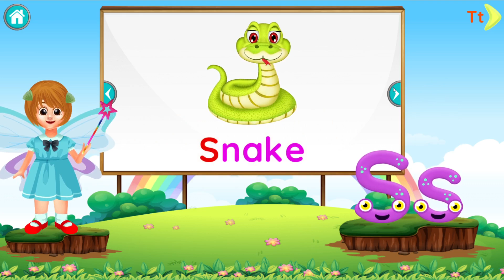Alphabet Word Fun: ABC 123 Games for Kids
Alphabet Word Fun: ABC 123 Games for Kids Part - 10

This learning video is a valuable resource for children, aiding in academic progress and establishing a strong foundation for preschoolers, babies, and kindergarteners. We extend our utmost gratitude to the talented Android game developers on the Play Store for their remarkable contributions.

🎈 Alphabet Games: We've created a variety of interactive games that make learning the alphabet a breeze. From letter recognition to letter sounds, our games cover it all.

📚 Alphabet Activities: Get ready for hands-on activities that will keep your child engaged while they learn. We believe in the power of play to foster learning.

🧩 Fun and Engaging Content: Learning the alphabet shouldn't be boring. Our videos are filled with colorful animations, catchy tunes, and exciting challenges that will captivate your child's imagination.

🅰️ From A to Z: We cover the entire English alphabet, helping kids learn letters, phonics, and even numbers, all while having a blast.

🤣 One Piece Laughs: Yes, you read that right! Join us as we combine the world of "One Piece" with alphabet learning. Laughter is the best teacher!

🎓 Educational and Entertaining: Our content is designed to strike the perfect balance between education and entertainment. We want kids to have fun while they learn.

So, whether you're a parent, teacher, or caregiver, our channel is here to support your child's journey to mastering the alphabet and laying a strong foundation for language and literacy skills.

Together, we'll make alphabet learning a memorable and enjoyable experience for your little ones!

This is my original Screen record gameplay.  We aspire to create content that benefits children, parents, and teachers alike. Please remember to show your support by liking and sharing our content.